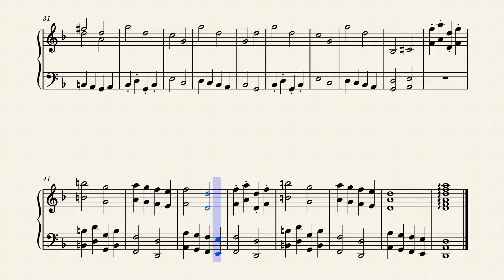Fugue du Manteau by Julien Millaire